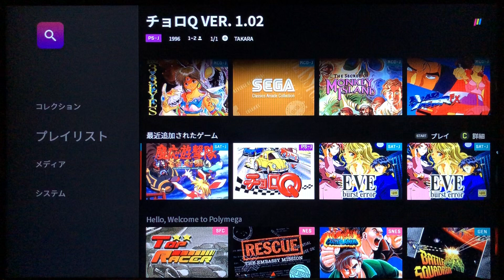【POLYMEGAゲームプレイ】チョロQ VER.1.02(プレイステーション)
【PlayStation】
チョロQ VER.1.02